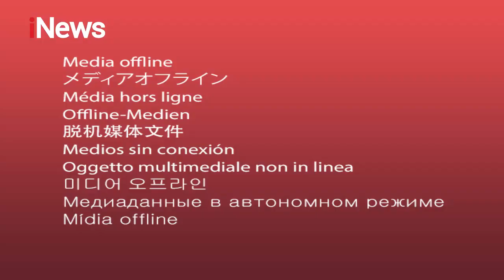Saling Ejek di Media Sosial Berujung Maut - iNews Pagi 02/03